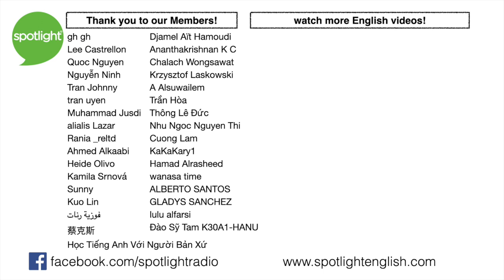What Do You Know about the Big Business of Flowers? | A REAL Conversation about Fair Trade Business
Where do your flowers come from? Join Adam and Liz as they talk about the flower industry. Can this business improve workers' lives? Do you shop for flowers? If so, do you look for fair trade flowers? Join our conversation about the business of flowers!